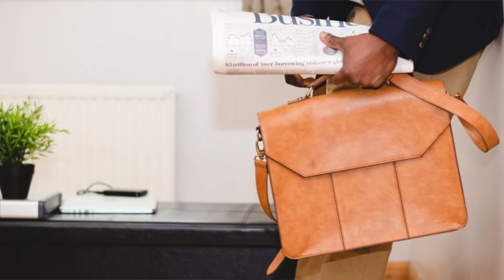Are you stressed? | 7 natural ways to Reduce Stress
7 Ways to Reduce Stress | Dr. Arpitha Komanapalli